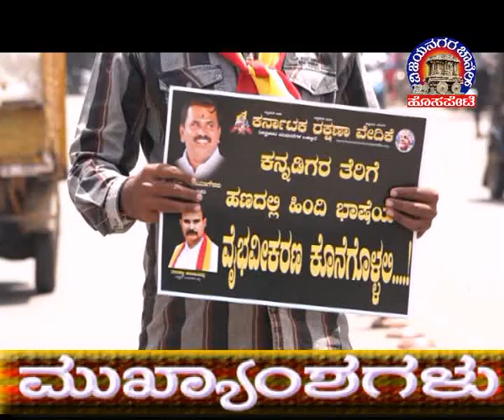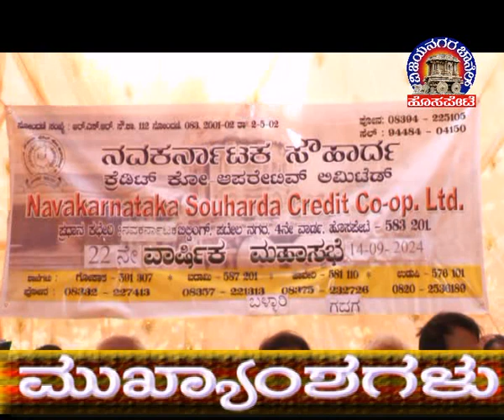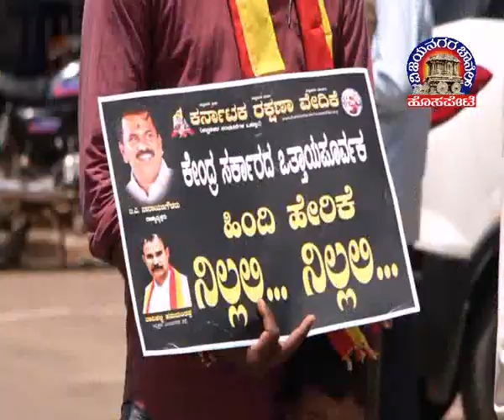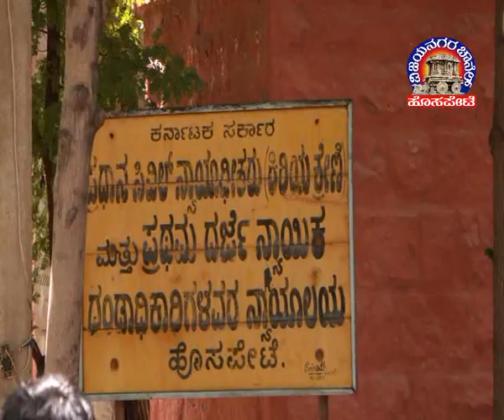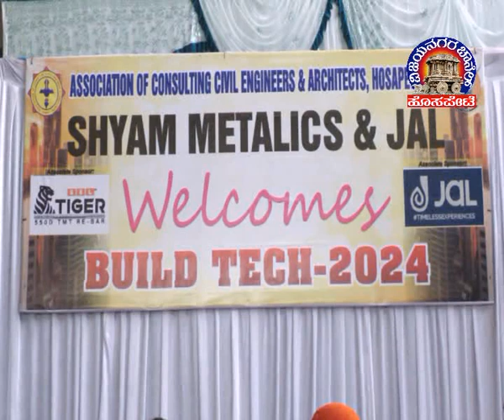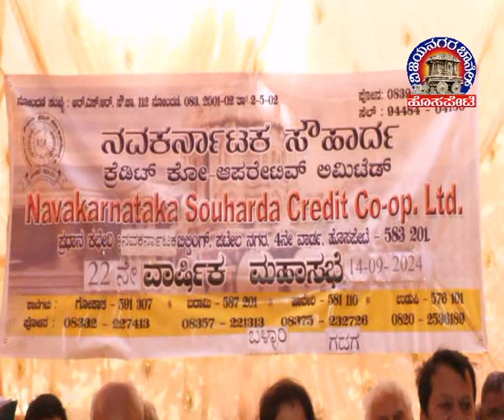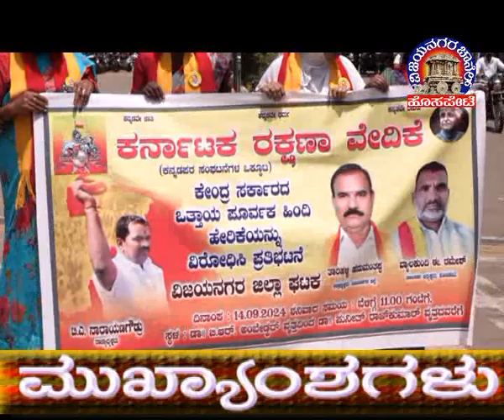Vijayanagara Channel Hosapete News 15.09.2024